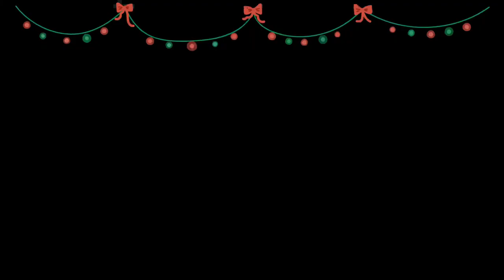Meiryo Underwater blowing bubbles underwater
Hope you be always safe in Covid 19.

D-79 👑